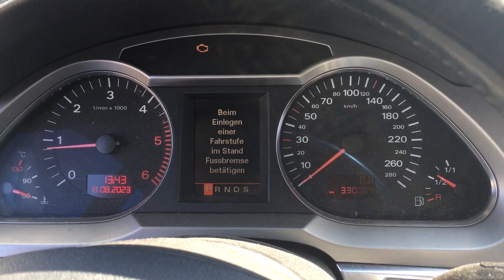S 6708 ДВС (Двигатель) Audi A6 C6 2.7tdi BPP